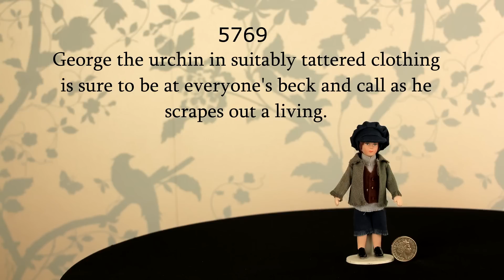5769 George the Urchin Doll